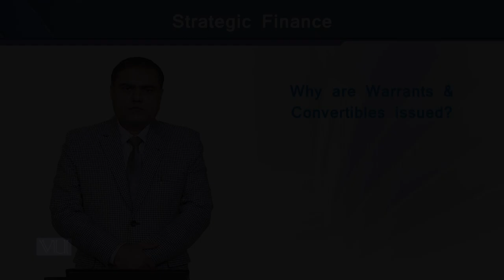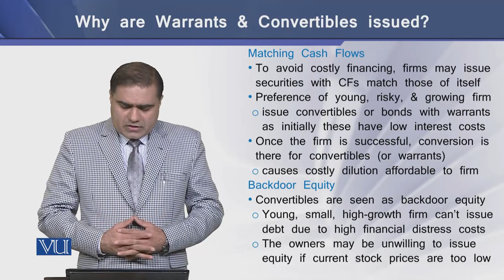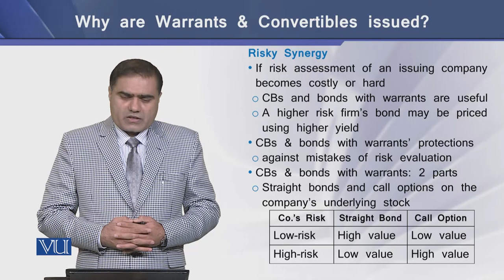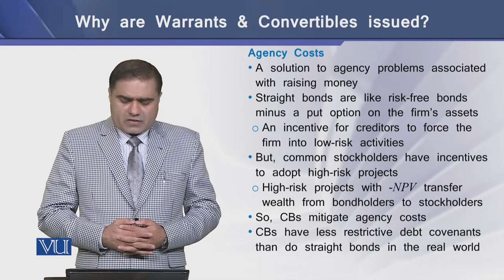Why Are Warrants and Convertibles Issued? | Strategic Finance | FIN703_Topic184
Topic-184 Why Are Warrants and Convertibles Issued?